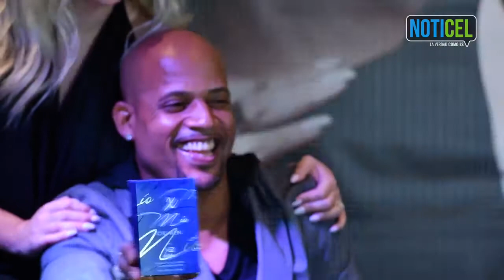'La Burbu' integra a Larry Ayuso en su nueva apuesta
Hace seis años, Angelique Burgos, conocida como la Burbu, inició su primer proyecto de vida con su esposo, el baloncestista Larry Ayuso: el nacimiento de su primogénito Sahíl.